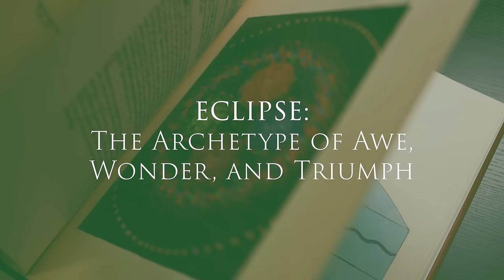ECLIPSE: Archetype of Awe, Wonder, and Triumph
Encountering a total eclipse can evoke a primal connection to nature and the infinite, constellating a deep sense of belonging to the universe and each other.

Eclipses profoundly impact observers, evoking awe, transcendence, and a shared sense of unity. These celestial events encourage deep personal reflection and stronger social connections among those who witness them. They transform ordinary moments into extraordinary ones, re-enchanting the world and reinforcing the bond between humanity, nature, and the cosmos. Mysterious and awe-filled, in ancient times, Eclipses inspired myths and religious rites that shaped culture, politics, and even war.

Prepare to discover... how human beings engage with and interpret awe-inspiring events; what effects awe, mystery, and the numinous have on the human psyche; where individuals and societies find meaning and transcendence in natural phenomena; whether events like eclipses can re-enchant a disenchanted world; which aspects of human nature are illuminated by our reactions to eclipses; why the human response to eclipses and similar events can be a profound source of insight into our collective and individual psyches, revealing deeper truths about our fears, hopes, and the interplay between consciousness and the cosmos… and so much more!

TO GO RIGHT TO THE DREAM: 01:04:17

LOOK & GROW
*WE’VE PUBLISHED OUR FIRST BOOK TOGETHER! Check Out DREAM WISE: Unlocking the Meaning of Your Dreams
*We want to teach you to interpret dreams.
*Submit your dream for a chance to be featured on our podcast!
STAY INSPIRED EVERY DAY!

ARE YOU INTERESTED IN A SERIOUS STUDY OF JUNG?

Take a look at the Philadelphia Association of Jungian Analysts, Advanced Clinical Practice Program: A case seminar for experienced clinicians to read, explore, and apply Jung's concepts to clinical practice

Enroll in the Philadelphia Jungian Seminar 2024 Semester and start your journey